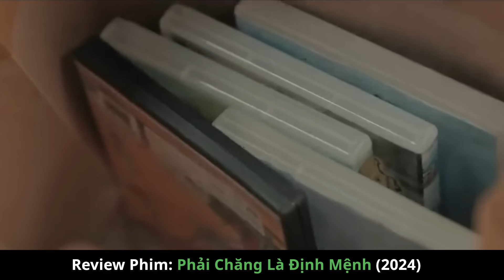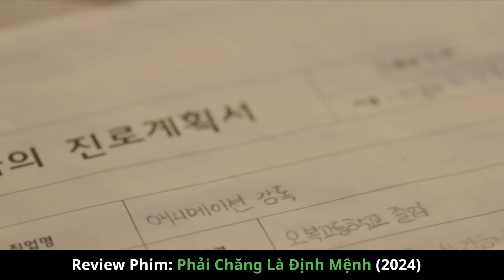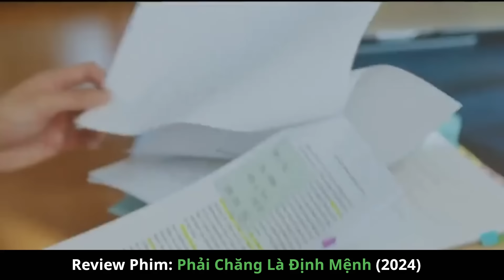Tán Đổ Crush Sau 10 Năm Gặp Lại | Review Phim Phải Chăng Là Đinh Mệnh | Tập 5+6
Phải Chăng Là Định Mệnh Tập 5 + 6
Kể câu chuyện về những người trẻ tình cờ gặp lại mối tình đầu của mình sau 10 năm, cùng bước trên hành trình tìm kiếm ước mơ và tình yêu chân thành. Trong phim,Lee Hong Joo là một nhà sản xuất phim hoạt hình luôn sợ hãi tình yêu sau khi gặp phải những tổn thương trong quá khứ.Kang Hoo Yeong, một chuyên viên tài chính làm việc tại trụ sở chính một công ty lớn ở Mỹ. Tái ngộ mối tình đầu 10 năm trước, Kang Hoo Yeong cảm nhận được trái tim anh loạn nhịp một lần nữa
♦ Mãng cầu review không sở hữu bất kì hình ảnh nào.Các tài liệu được sử dụng dưới dạng "Fair-used".
                 ♥ GOOD LUCK!!!♥